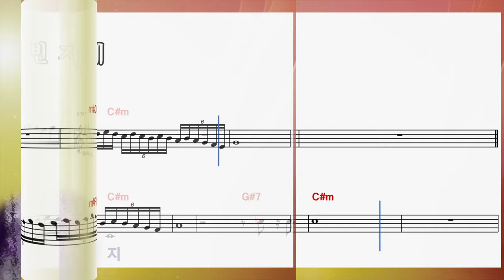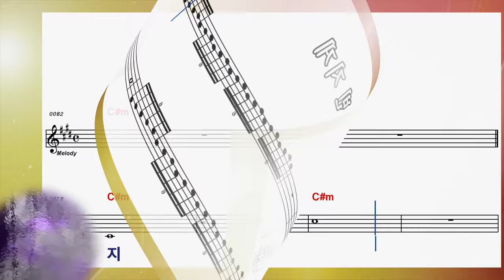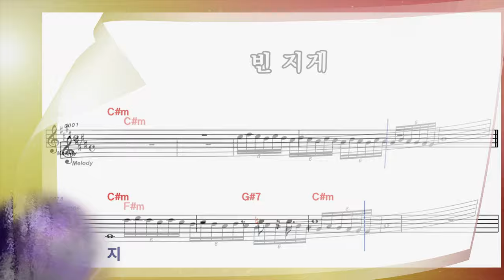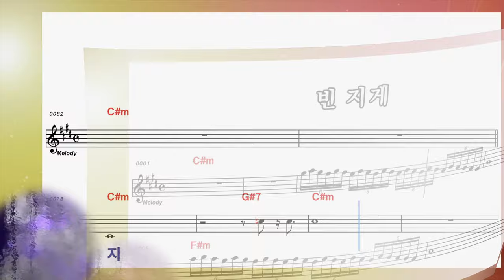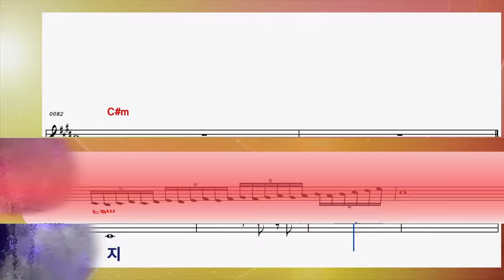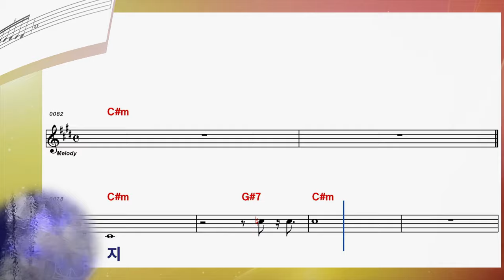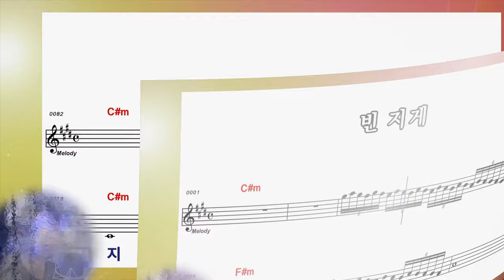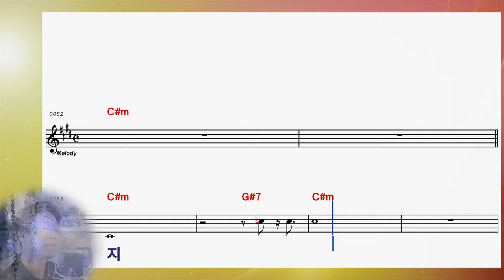[ 남진 ] 빈지게 │ 10회 연속 악보보며 완곡하세요!!! │ 커버 박성현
※※   빈지게   ※※
                   작사 조동수
                   작곡 임종수
                   노래 남   진

바람속으로 걸어왔어요
지난날의 나의 청춘아
비틀거리며 걸어왔어요
지난날의 사랑아
돌아보면 흔적도 없는
인생길은 빈술잔
빈지게만 덜렁 매고서
내가 여기 서있네
아~ 나의 청춘아
아~ 나의 사랑아
무슨 미련 남아 있겠니
빈지게를 내려놓고
취하고 싶다
술아 내 맘 알겠지

지난날의 사랑아
인생길은 빈술잔
내가 여기 서있네
아~ 나의 청춘아
아~ 나의 사랑아
취하고 싶다
술아 내 맘 알겠지

2017년 성인가수로 데뷔